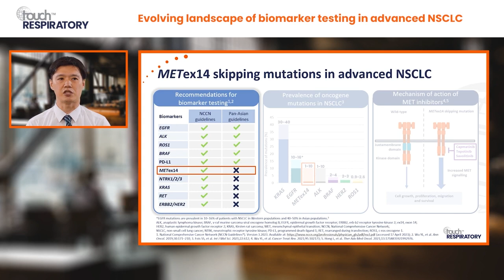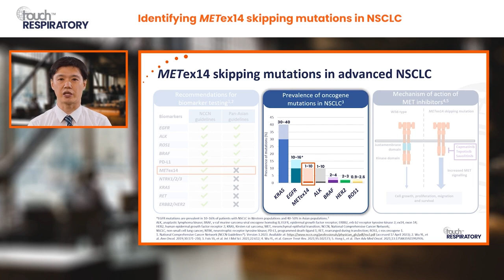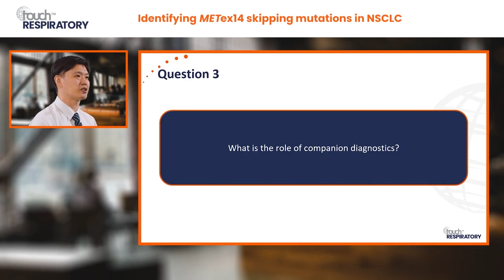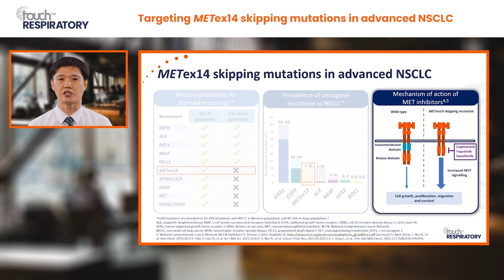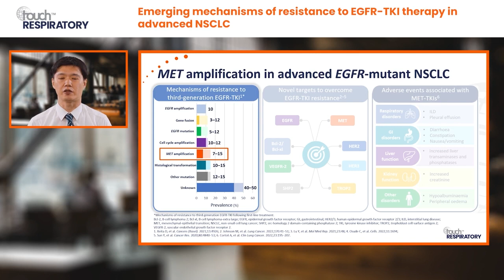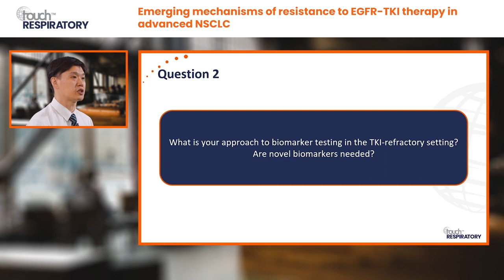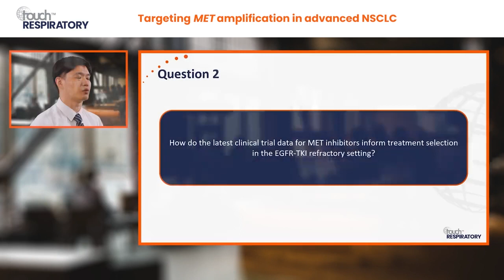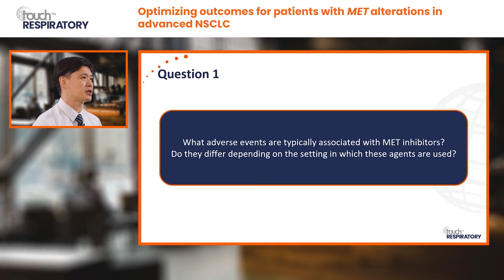Personalized therapy for NSCLC: Biomarker testing, treatment & management in MET alterations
Join two lung cancer specialists as they discuss current biomarker and treatment recommendations for MET alterations in NSCLC.

Featuring insights from Paul Paik and Dr Yasushi Goto

This activity is funded by an independent medical education grant from Merck KGaA and is jointly provided by USF Health and touchIME.